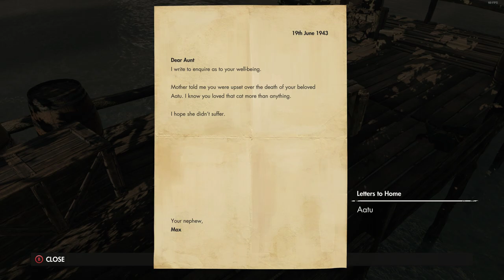Sniper Elite 4 Regilino Viaduct All Objectives!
Emperor Banzai plays sniper elite 4 and we do the mission Regilino Viaduct  and complete all objectives!